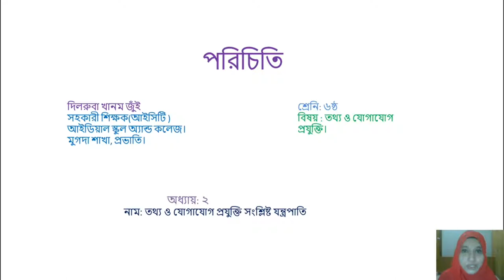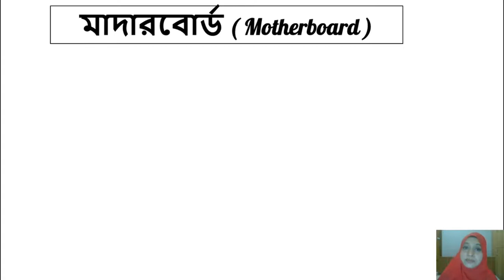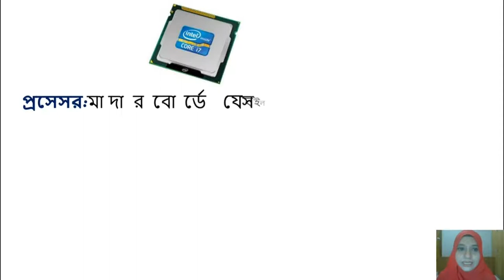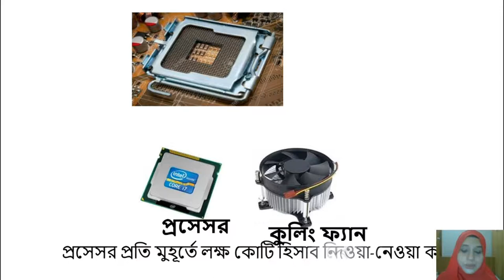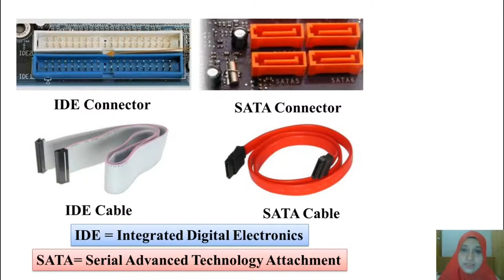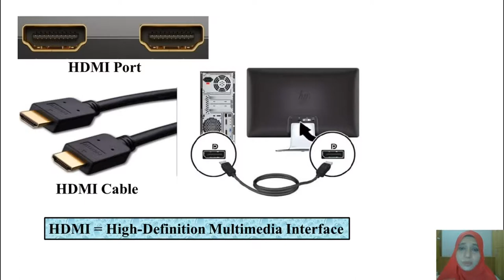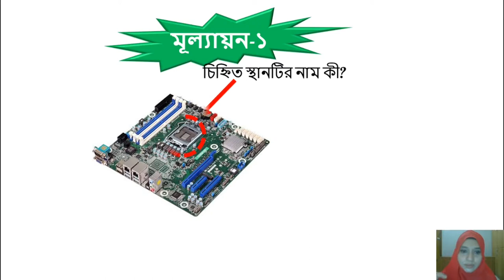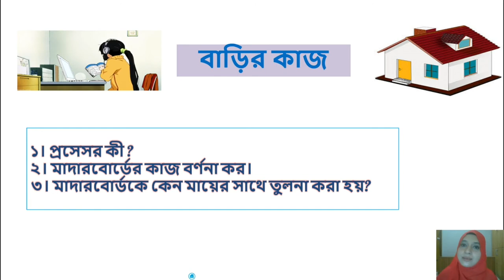CLASS-6||SUBJECT-ICT||CHAPTER-2||TOPICS-MOTHERBOARD AND PROCESSOR||ONLINE CLASS NO-3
CLASS-6||SUBJECT-ICT||CHAPTER-2||TOPICS-MOTHERBOARD AND PROCESSOR||ONLINE CLASS NO-3||IDEAL SCHOOL AND COLLEGE